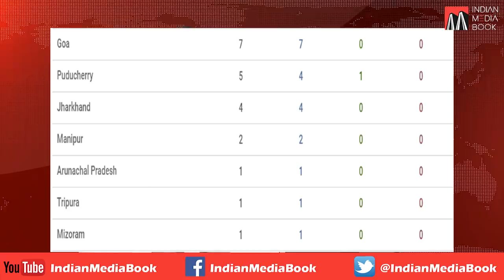Lockdown will End On 15 April, But Some Condition Will Remain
15 April को खत्म होगा Lockdown, लेकिन रहेगी कुछ शर्त